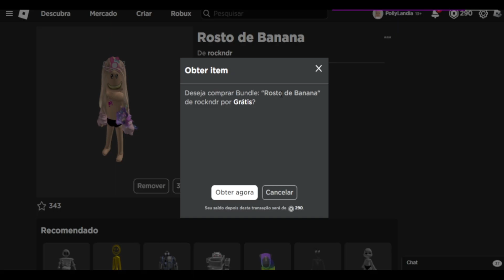COMO GANHAR 4 ROSTINHOS + 1 BUNDLE GRÁTIS NO ROBLOX.